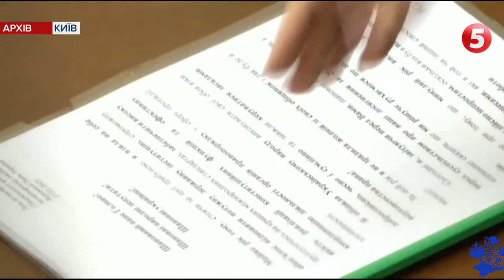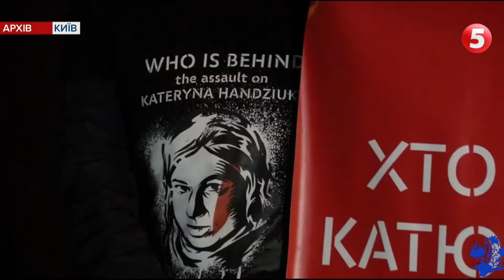Хто і як впливає на українські суди: На прикладі справ Шеремета, Гандзюк, "рядового" Татарова, Вовка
У те, що в судах вершать правосуддя, вірять менше 2% українців, а от не довіряють служителям Феміди - понад сімдесят відсотків громадян. Це дані соціологічного дослідження Центру Разумкова за грудень минулого року. Чому так - напередодні масштабної акції протесту під Офісом президента після вироку Сергію Стерненку розбиралася кореспондентка "5 каналу" Леся Головата на прикладі чотирьох справ, які отримали найбільший резонанс у суспільстві.